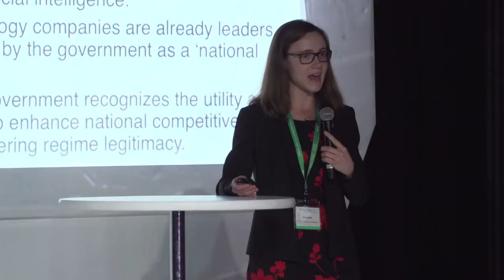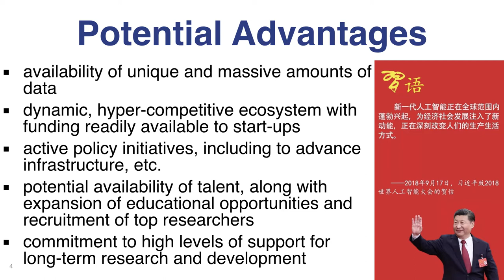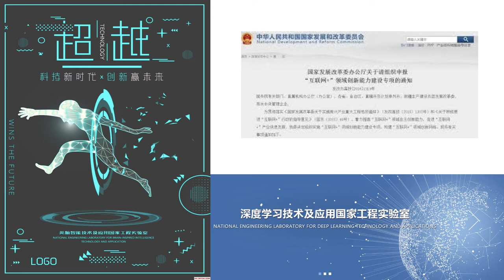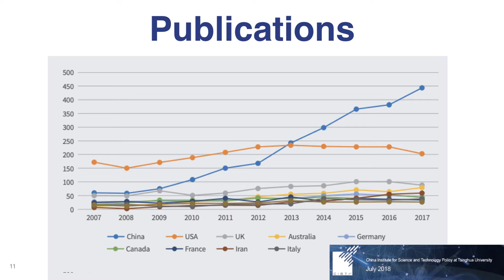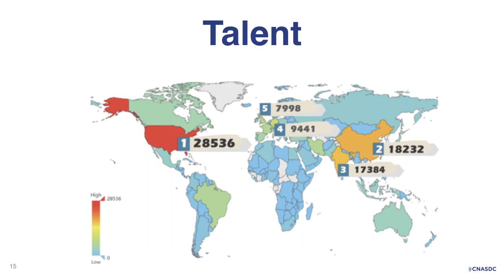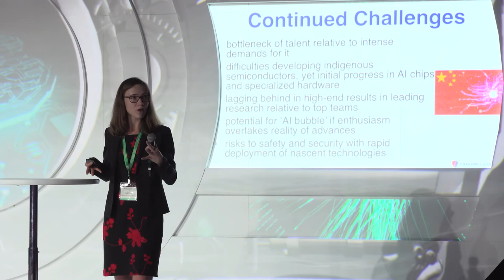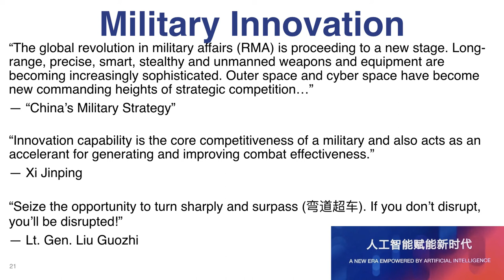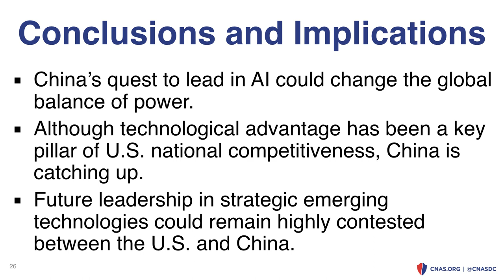The Republic's Rise: China's Quest for Global AI Domination- Time Machine 2018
China has committed tens of billions of dollars to become a global AI superpower. Elsa Kania, adjunct fellow from the Center for a New American Security delves into this investment and what it means for the world.